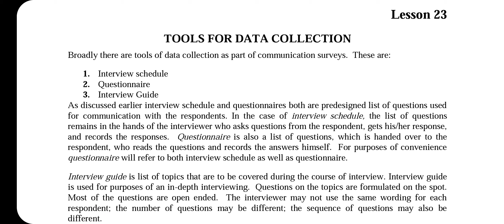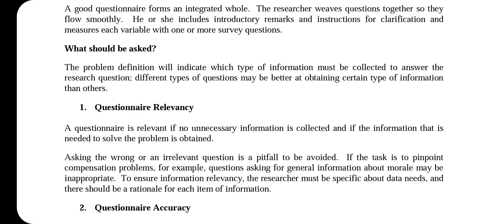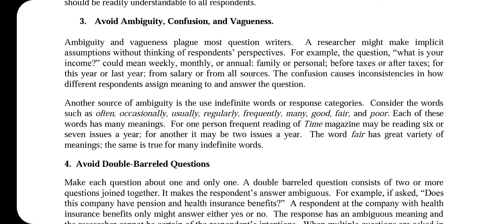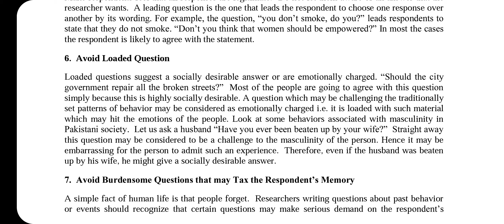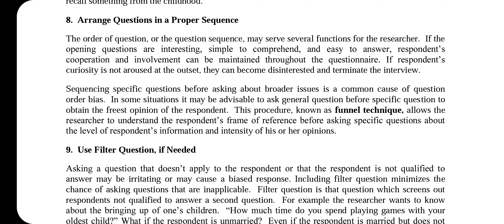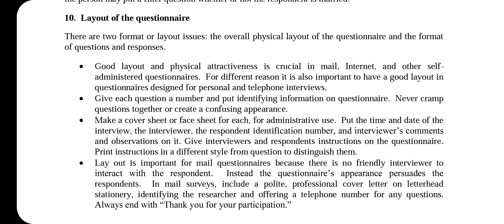STA630 || Lecture 23|| Research Methods Short Lecture || VU Lectures